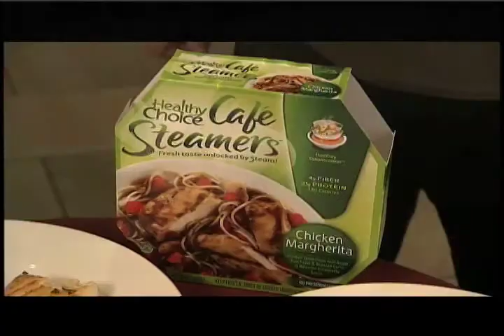Portion Control- Eric Decker, Food Science Dept., UMass Amherst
Chef Simon Stevenson of UMass Amherst hosts a segment of WGBY's Connecting Point. Professor Eric Decker of the UMass Amherst Food Science Department is featured speaking about food portions.